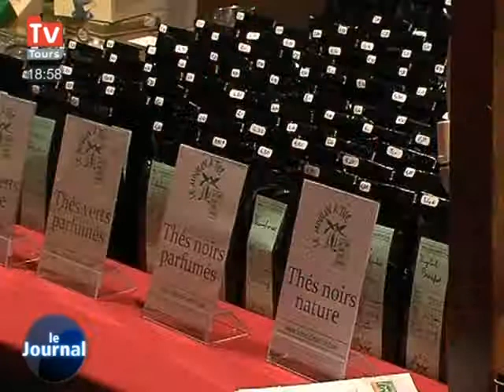Coup d'envoi des festivités de Noël (Tours)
Vous voulez conserver ce reportage ?
 Le coup d'envoi des illuminations de Noël a été donné et le marché de Noël a ouvert ses portes.